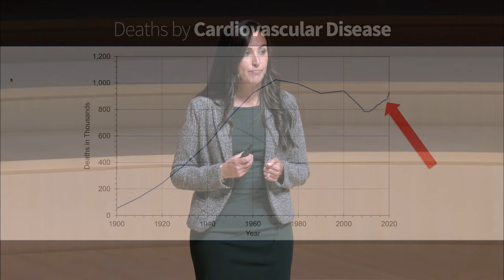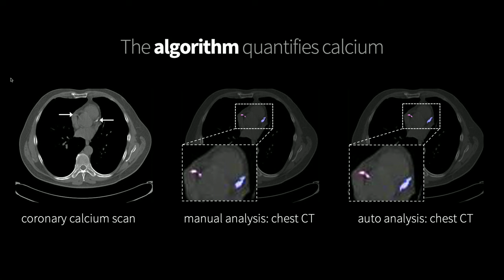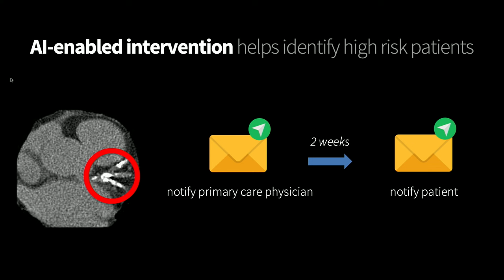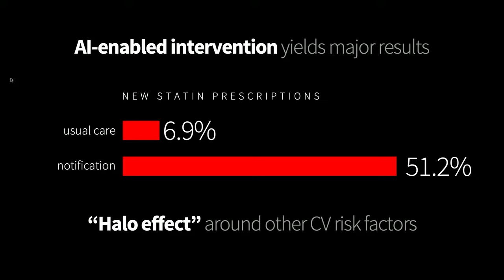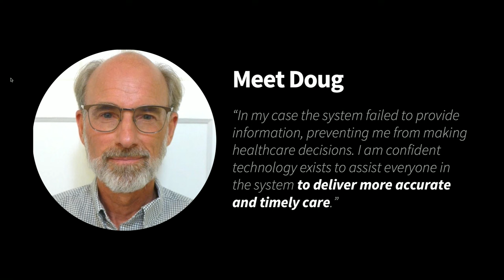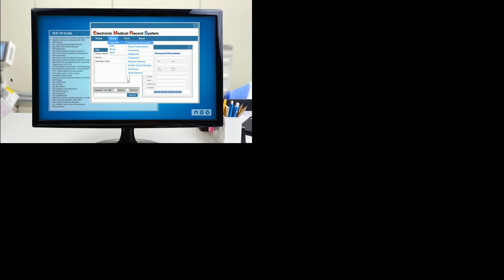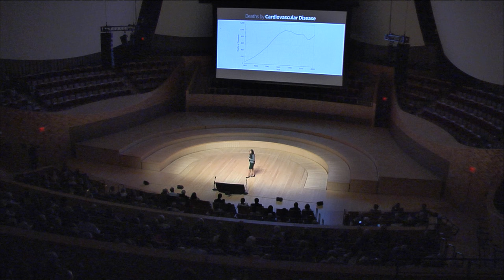Using AI to Revolutionize Cardiovascular Care and Advance Health Equity - Fatima Rodriguez, MD, MPH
For many, the idea of artificial intelligence in medicine incites trepidation. But what if AI could be used to preempt disease? What if it could find patients at risk of heart disease before they become ill or seek care? Learn how Fatima Rodriguez, MD, MPH, a preventive cardiologist and researcher, is using this technology to analyze existing imaging data to find patients at risk of heart disease, and then deliver subsequent—and often lifesaving—preventive care. Dr. Rodriguez’ work targets diverse populations most affected by cardiovascular disease, patients who remain underserved in the current health care system. Part of Stanford Medicine's event Frontiers in Medicine 2023: frontiersinmedicine.stanford.edu.